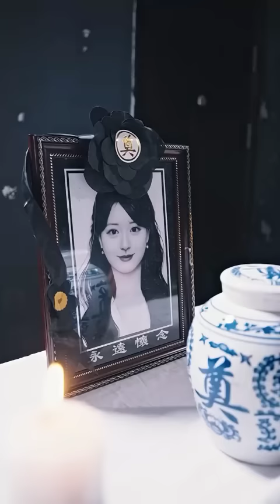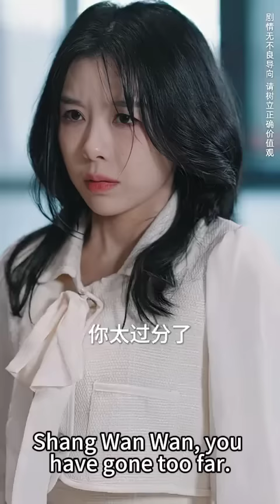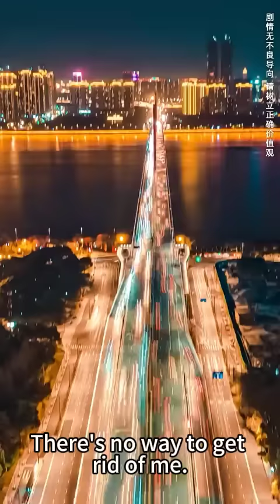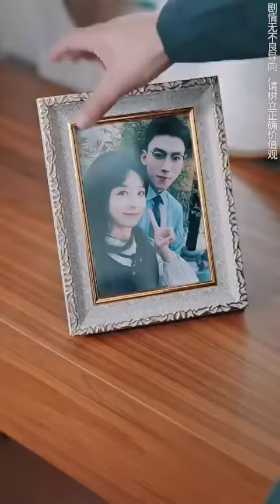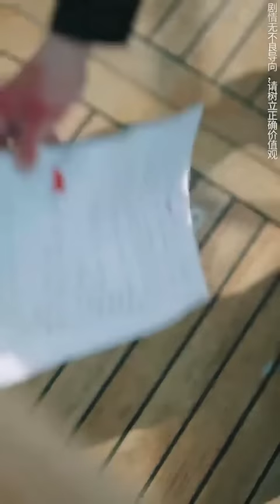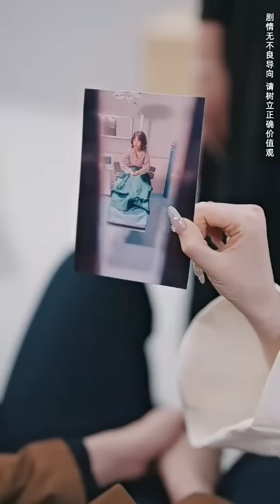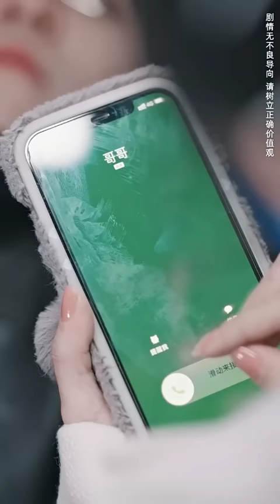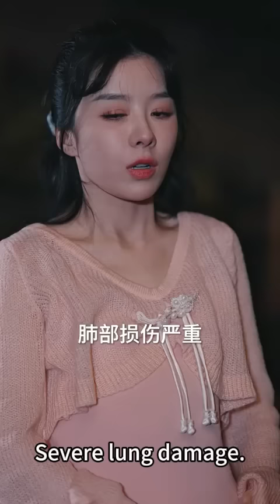一口氣看完！灰姑娘給富家千金當了10年的移動血庫，卻被污蔑成小三趕出家門，母親的死讓她徹底黑化，轉身撩撥腹黑總裁開啟報仇之路！【腹黑大佬的致命情人】全集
【腹黑大佬的致命情人】
全集鏈接：